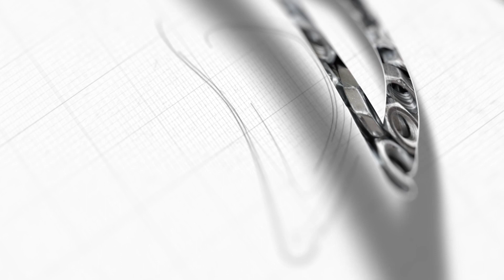Nie uwierzysz, jak łatwo i szybko można wykonać idealne krzesło z plastikowych butelek!